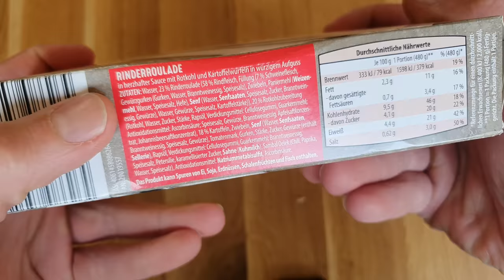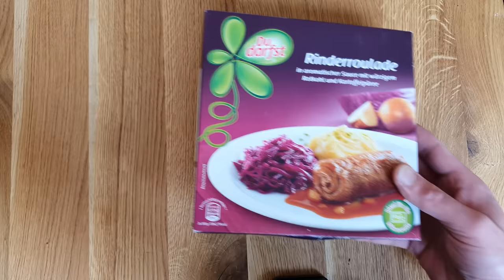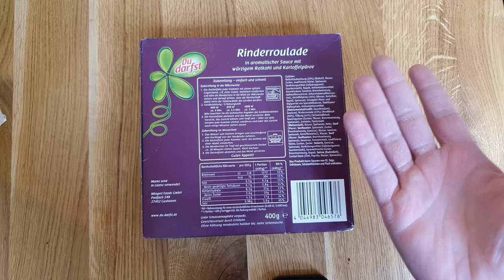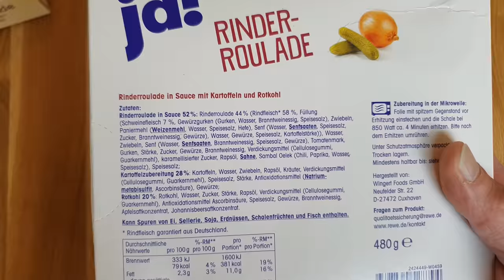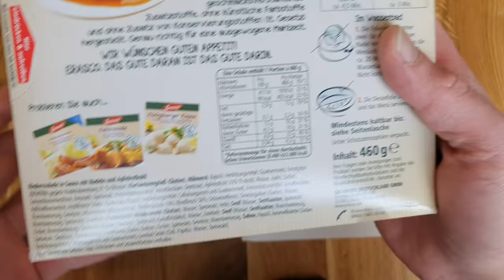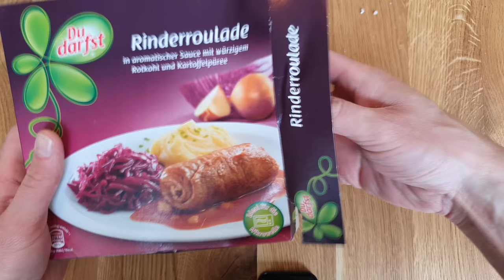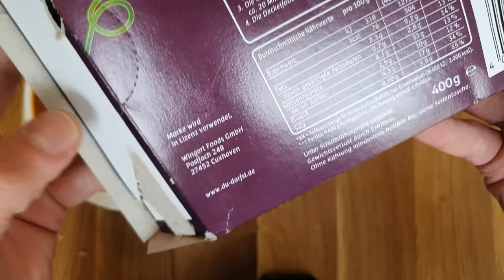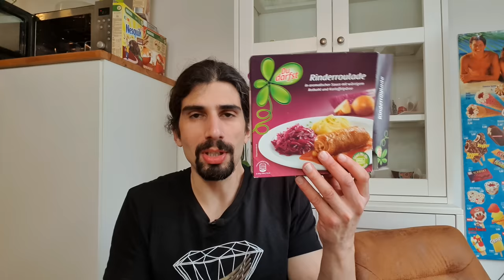Rinderrouladen Fertigessen im Test | du darfst, Erasco, ALDI und ja! | Qualität und Geschmack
In diesem Video teste ich mal einige Rinderrouladen-Fertigessen für euch. Wie ist die Qualität? Der Geschmack? Und gibt es überhaupt Unterschiede? erasco ja!